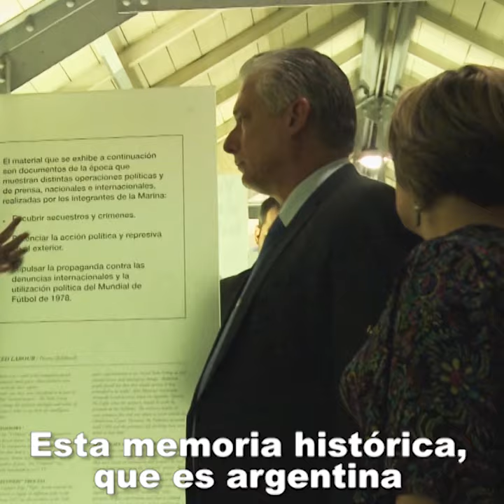El presidente de Cuba visitó la ex ESMA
En el marco de su visita oficial a la Argentina, el presidente de Cuba Miguel Díaz-Canel, su esposa Lis Cuesta Peraza y la comitiva que los acompañó visitaron el Museo Sitio de Memoria ESMA y lo recorrieron junto a sobrevivientes y familiares de detenidos desaparecidxs.

"Este emblemático lugar es un fuerte testimonio de la represión, del odio, la crueldad, el desprecio, el crimen, pero también de resistencia. Esta memoria histórica que es argentina pero también de nuestra América, hay que compartirla, enseñarla, hacerla visible para que la barbarie Nunca Más pueda tener espacio ni pueda obstaculizar los sueños emancipadores de nuestra América, para aportar a la construcción de un mundo mejor."